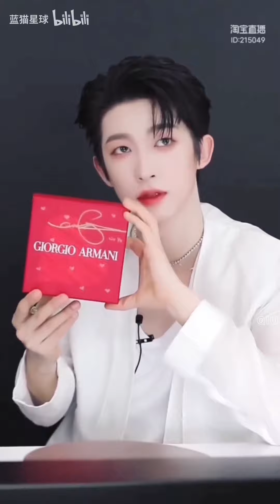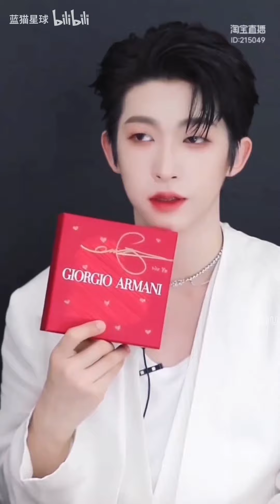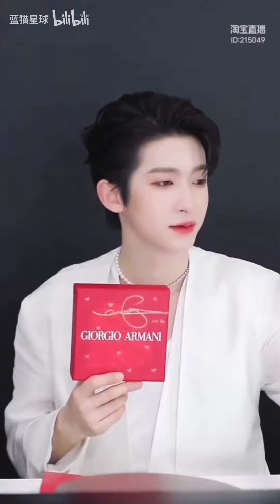INTO1Liu Yu Live broadcast Close up of face刘宇直播高能怼脸